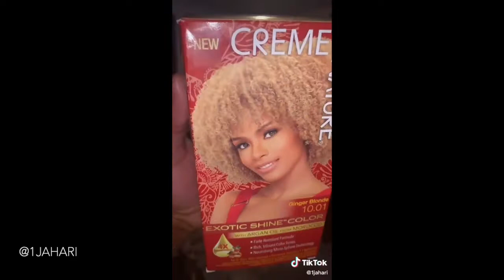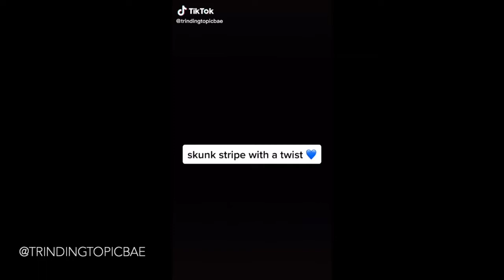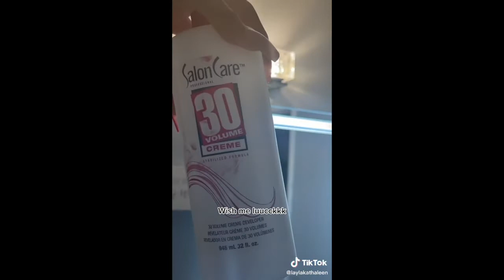Tik Tok Made Me Do It Skunk Stripe Edition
Tik Tok Made Me Do It - How to Viral Skunk Stripe Edition

Please check out the creators credited in the video.